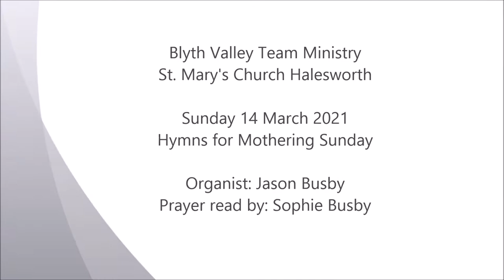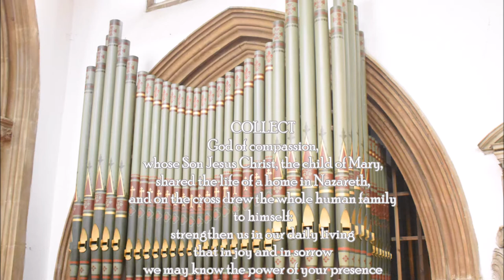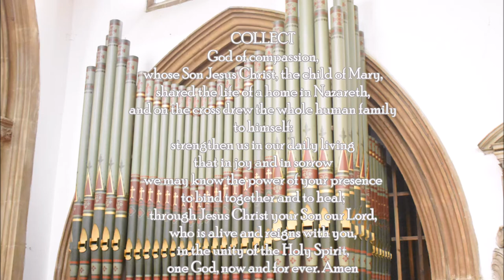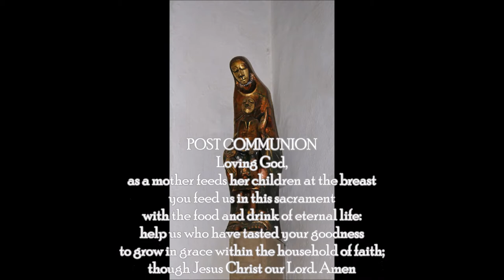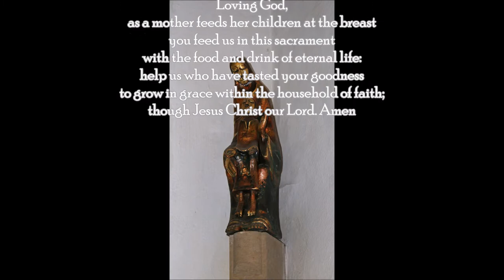Mothering Sunday Hymns 2021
Blyth Valley Team Ministry
St. Mary's Church Halesworth

Organist: Jason Busby
Prayer read by: Sophie Busby